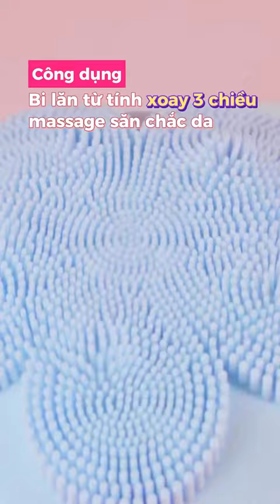Càng nhiều lựa chọn thì càng khó chọn lựa đúng không nào Vậy cùng tìm hiểu, so sánh và đưa ra lựa c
Emmi Hoàng

Skinstore Vietnam